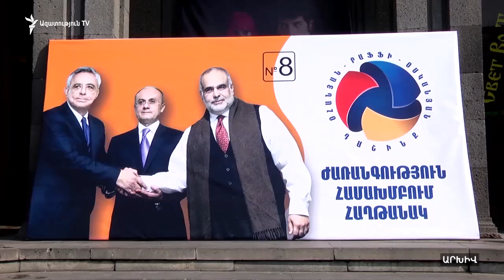Բաբայանին առաջադրված մեղադրանքները փոխվել են. «Իգլայի» գործով նախաքննությունն ավարտվեց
Այս գործով մոտ երեք ամիս կալանքի մեջ գտնվող Լեռնային Ղարաբաղի պաշտպանության բանակի նախկին հրամանատար Սամվել Բաբայանին առաջադրված մեղադրանքները փոփոխվել են։